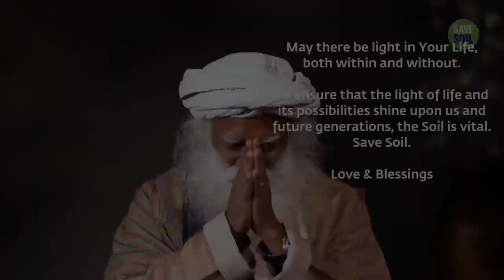SADHGURU: Lore, Legend, and Symbolism of Diwali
Discover the deeper significance of the festival of lights with Sadhguru as he explains the lore and reveals the symbolisms of Diwali.